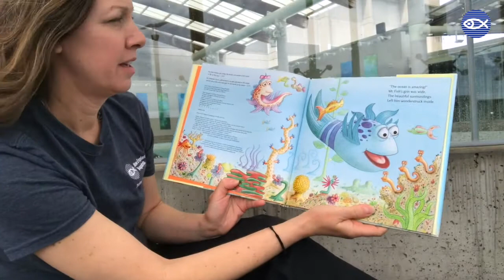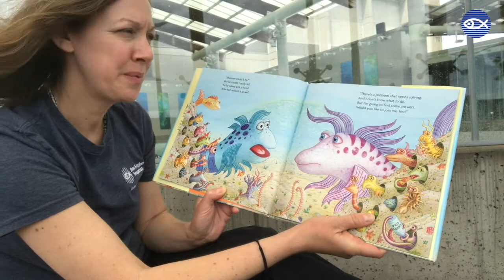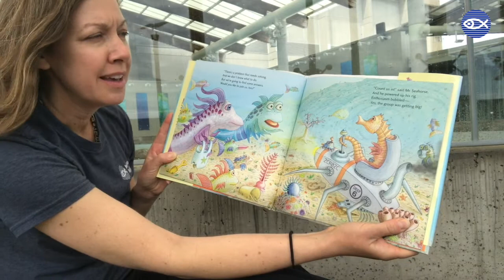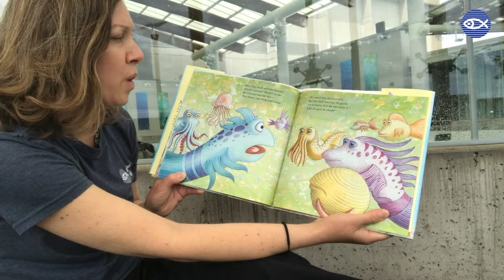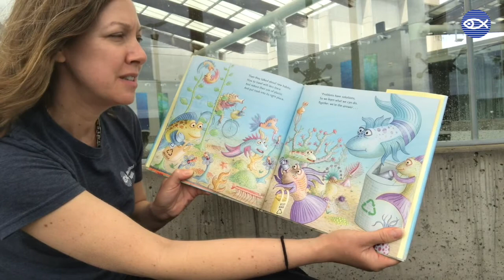Storytime: The Pout-Pout Fish Cleans Up the Ocean by Deborah Diesen!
Today is both National Tell A Story Day + Marine Mammal Rescue Day! 📚So, naturally, we thought the best way to celebrate was to read a story in front of our marine mammal center. Tune in for storytime with Marine Mammal Trainer Kim and see how the pout-pout fish helps clean up the ocean.

Note: Video filmed in April 2020